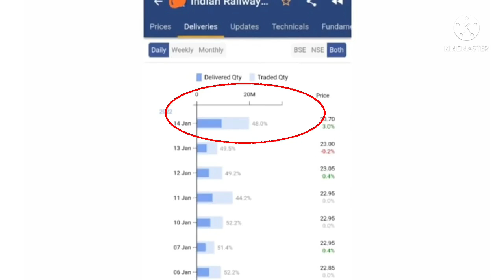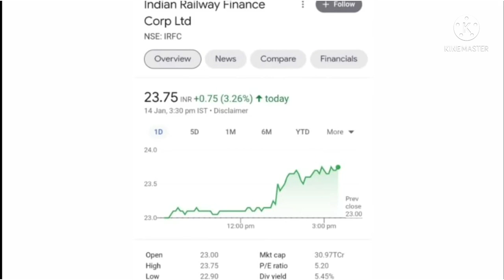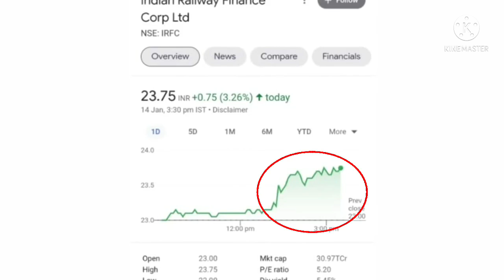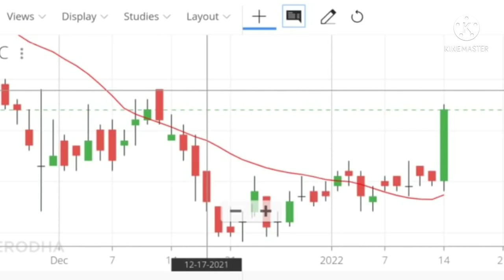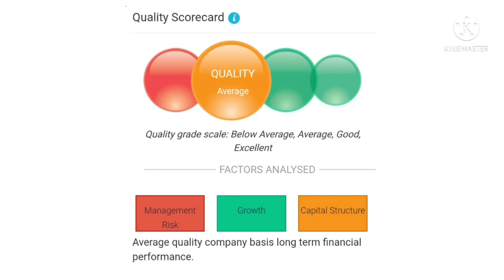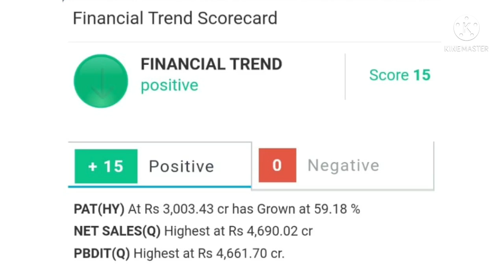IRFC share latest news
topic